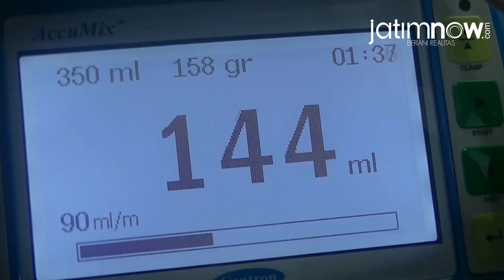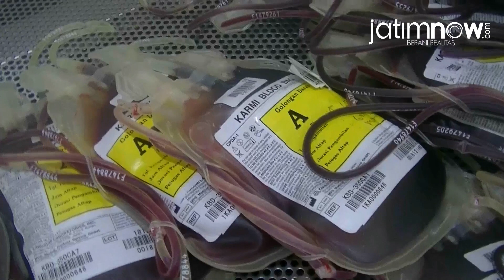Stok Darah di PMI Tulungagung Aman Hingga Ramadan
Jumlah stok darah di Unit Donor Darah PMI Kabupaten Tulungagung dipastikan aman selama Bulan Ramadan 2019 ini, Jumat (3/5/2019).

Meski begitu, PMI Kabupaten Tulungagung tetap menambah stok darah dengan membuka layanan donor darah di beberapa titik keramaian.

Reporter: Bramanta Pamungkas
Editor Video: Alfan Ifantri